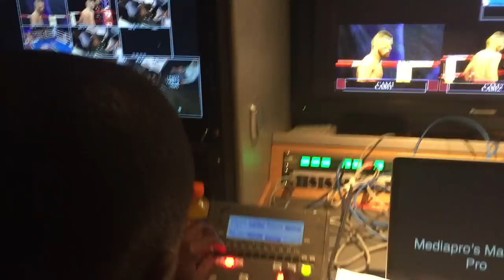Behind the scenes of Enfusion Live #25 Turnhout, Belgium.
Behind the scenes of Enfusion Live #25 Turnhout, Belgium. Enfusion director Alex working his magic in the ob van, making it possible for everyone to view the non stop action Enfusion brings to you. Welcome to the official EnfusionTV channel: THE MOST EXCITING SHOW OF KICKBOXING 🥊